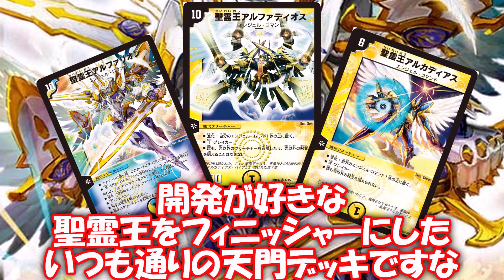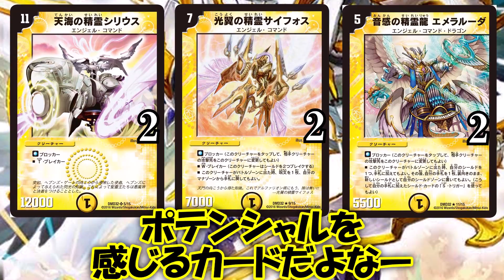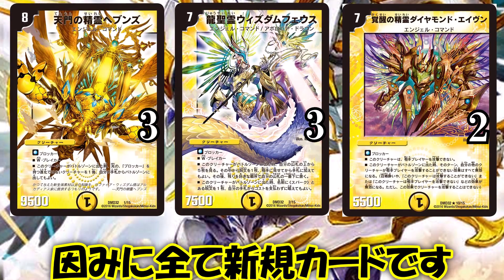【デュエルマスターズ】マスターズ・クロニクル・デッキ 聖霊王の創世を見ていく＝ゆっくり解説＝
ロマン

最近めっちゃ寒い

いやーいろいろ大変ですなー